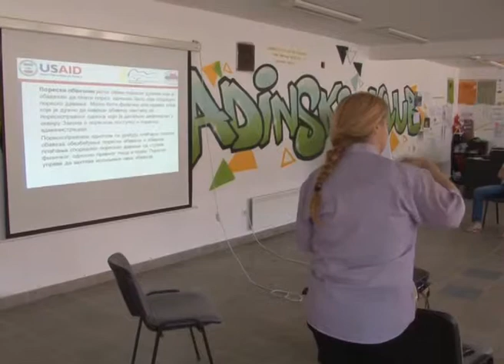KZM Raska Edukativni kurs_10 09 2014